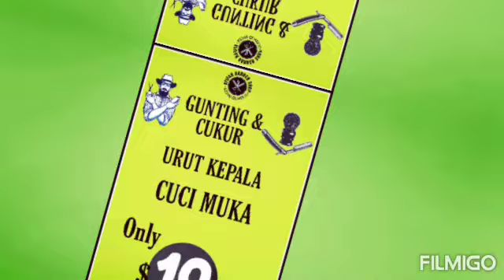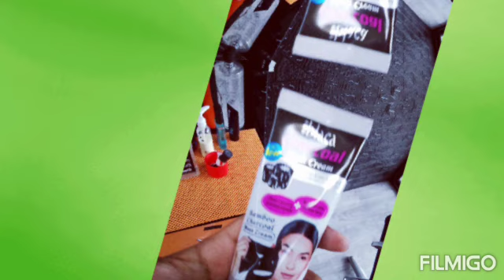AFIFAH TRADING COMPANY KEDAI GUNTING RAMBUT LELAKI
AFIFAH TRADING COMPANY KEDAI GUNTING RAMBUT LELAKI JLN PEAMANCHA BANDAR SERI BEGWAN
BRUNEI DARUSSALAM
NAMA=RIFAY